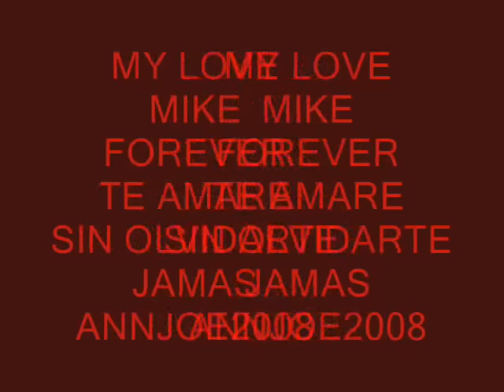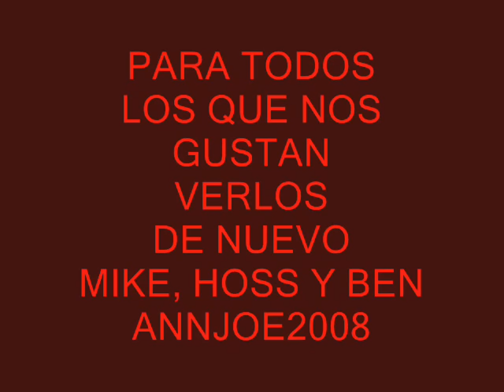BONANZA, JOE MY LIFE,MY LOVE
FOTOS DE CAPITU DE BONANZA, COMO MATTER OF THE CICUMSTANCE;THE DARK STAR;THE DAEDLY ONE;ETC.